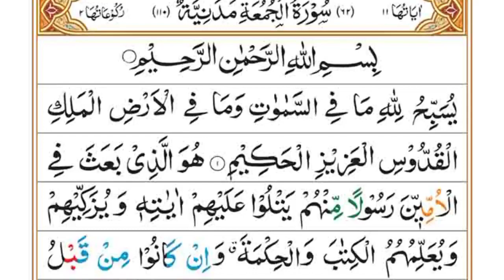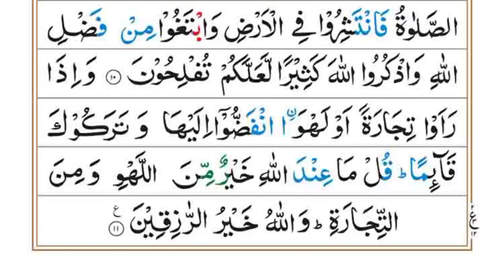Surah_al_ Jumma